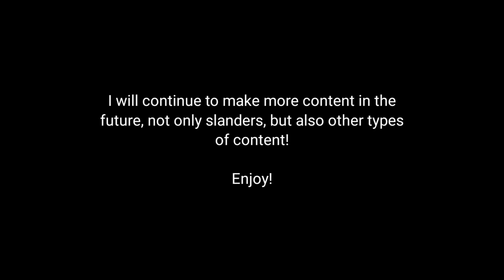Roblox Slander #5 (6000 Subscribers Special)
Roblox really needs to fire MelonDev in making Roblox concerts. He just puts the entire concert on a screen and call it a day.

Our Guilded Community Server: SOON